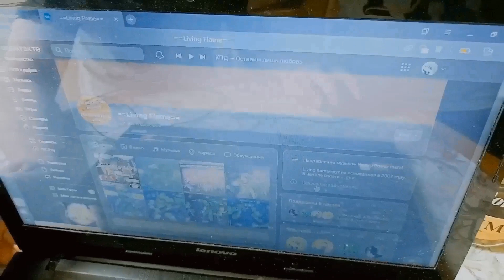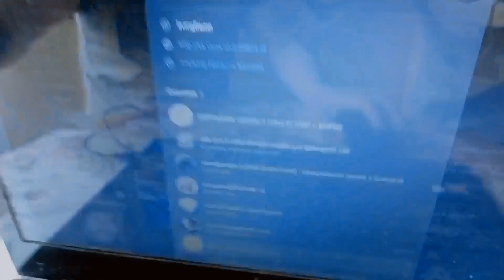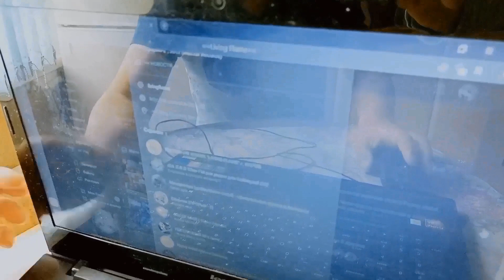ЕЩЕ ОДИН ВНЕПЛАНОВЫЙ ПОТРЯСАЮЩИЙ И ГЕНИАЛЬНЫЙ ОБЗОР НА СТУПИНСКУЮ РОК ГРУППУ " LIVING FLAME"!!!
ОЧЕНЬ ИНТЕРЕСНЫЙ ОБЗОР НА СТУПИНСКУЮ ГРУППУ КОТОРАЯ В СВОЕ ВРЕМЯ СИЛЬНО ГРЕМЕЛА ОКОЛО 5 ТИ ЛЕТ И ДАВАЛА МНОГО КОНЦЕРТОВ В СТУПИНО КАШИРЕ ОЖЕРЕЛЬЕ !!!К СОЖАЛЕНИЮ ОНИ ДАВНО НЕ ИГРАЮТ НО ПАМЯТЬ О НИХ ЖИВЕТ ДО СИХ ПОР!!!